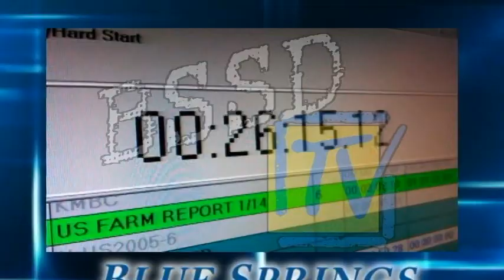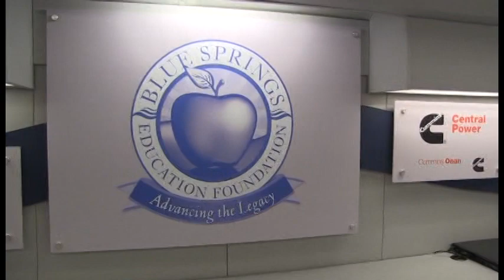BSSD News with Pete Grigsby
BSSD, BSSD TV, Pete Grigsby, Air Date March 14, 2013